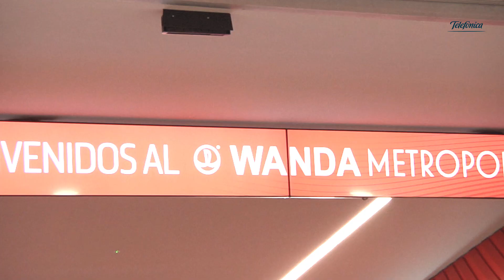Somos el socio tecnológico del Atlético de Madrid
Telefónica refuerza la alianza ya existente con el club, por la que el Wanda Metropolitano se convirtió en el estadio más avanzado tecnológicamente y conectado de Europa.